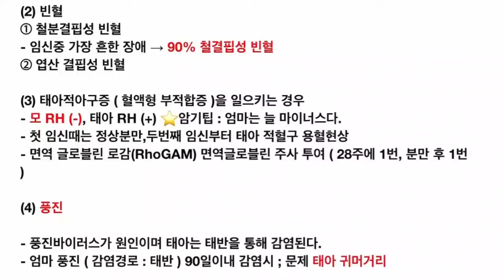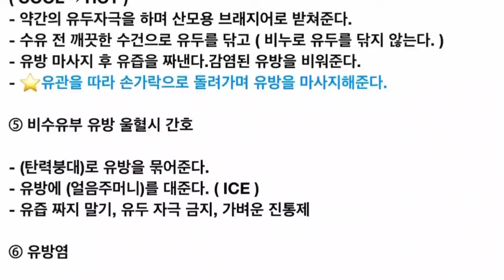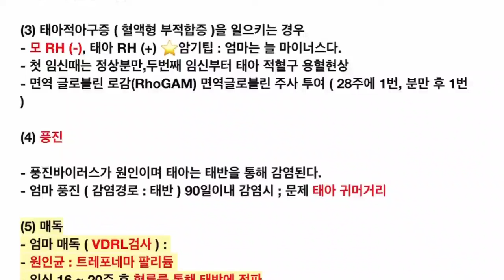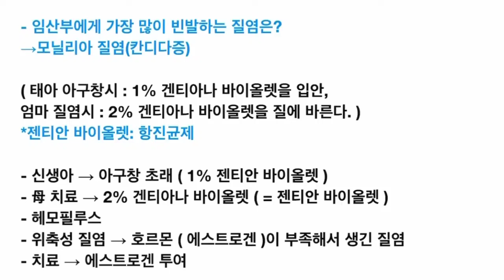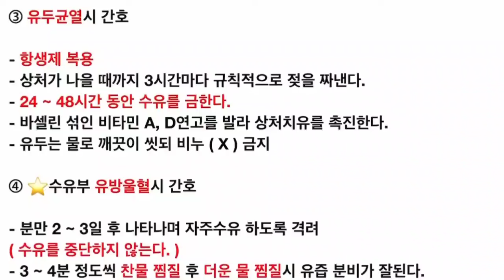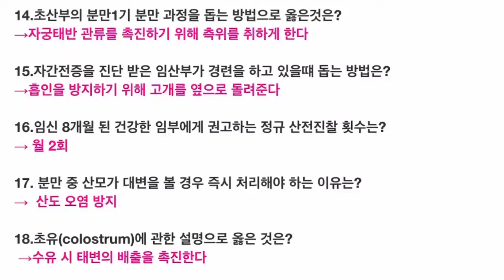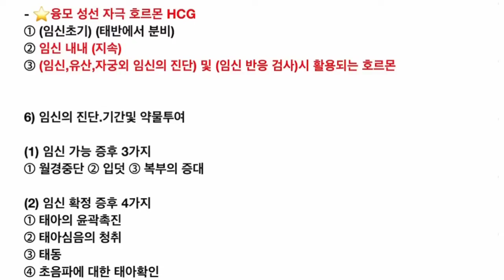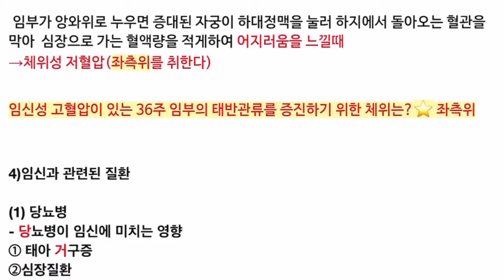19강)합격 벽돌 쌓기 ; 매일 꾸준히 차곡차곡! 2024 간호조무사강의 ,귀간조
✔️채널에 가입하여 혜택을 누려보세요.(멤버쉽- 비공개동영상 또는 광고없는 동영상)

✔️귀간조) 네이버 카페로 초대합니다.